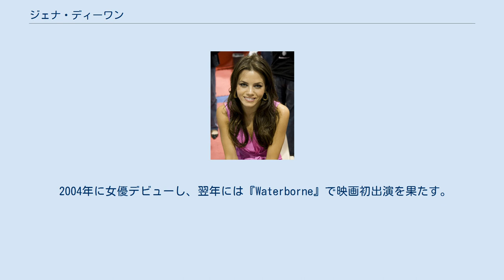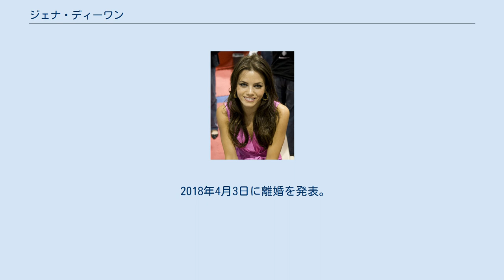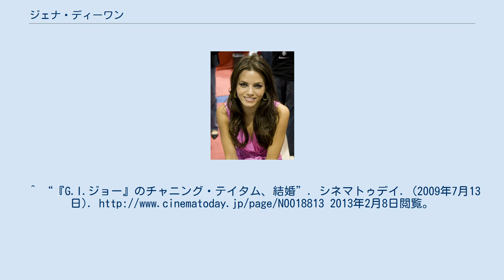ジェナ・ディーワン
ジェナ・リー・ディーワン（Jenna Lee Dewan、ジェナ・ディーワン=テイタムとも、1980年12月3日 - ）は、アメリカ合衆国の女優。
 コネチカット州ハートフォード出身。
父親はポーランド人およびレバノン人の血を引き、母親はドイツ人およびイングランド人の血を引く。
幼い頃に両親は離婚。
テキサス州の高校ではチアリーダーをしていた。
高校卒業後、南カリフォルニア大学に進学。
 ダンスグループ「Pi Beta Phi」のメンバーとしてジャスティン・ティンバーレイクやジャネット・ジャクソンなど、多数のミュージシャンのミュージックビデオの出演やコンサートツアーに帯同。
2010年にはクリスティーナ・アギレラのNot Myself Tonightのミュージック・ビデオにも出演している。
 2004年に女優デビューし、翌年には『Waterborne』で映画初出演を果たす。
2006年公開の『ステップ・アップ』ではティーン・チョイス・アワードを受賞する。
 『ステップ・アップ』で共演したチャニング・テイタムと2008年9月婚約、翌年6月11日に結婚。
 2018年4月3日に離婚を発表。
^ “「イーストエンドの魔女たち」第2シーズンでキャンセル”. シネマトゥデイ. (2014年11月14日). 2015年9月16日閲覧。
 ^ “Interview Tamara: The Beautiful Leading Lady Jenna Dewan”. Bloody Disgusting. 2011年9月28日閲覧。
 ^ “ChanningTatumUnwrapped.com”. It’s OFFICIAL…Channing Tatum and Jenna Dewan Are ENGAGED!!!. 2008年12月7日閲覧。
^ “『G.I.ジョー』のチャニング・テイタム、結婚”. シネマトゥデイ. (2009年7月13日). 2013年2月8日閲覧。